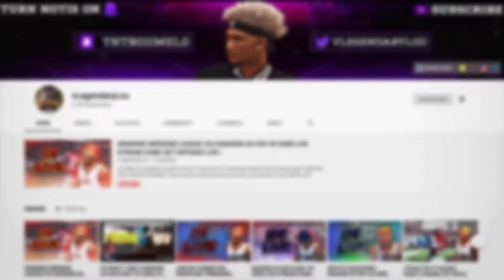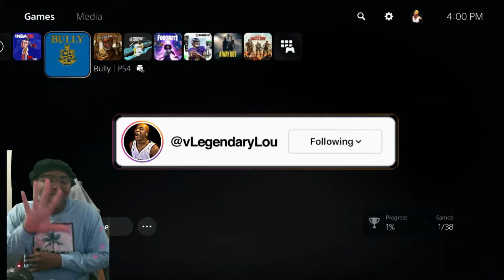I GOT INTO A FIGHT AND KISSED MY FIRST GIRL ON MY FIRST DAY AT BULLWORTH | BULLY WALKTHROUGH Ep.1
You can do all things through Christ who strengthens you (Philippians 4:13) because Christ is enough.